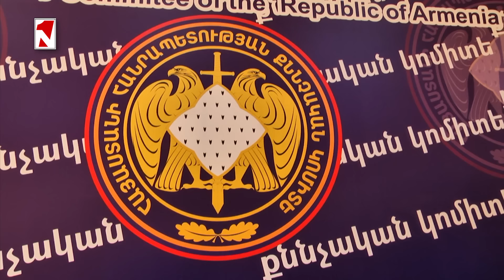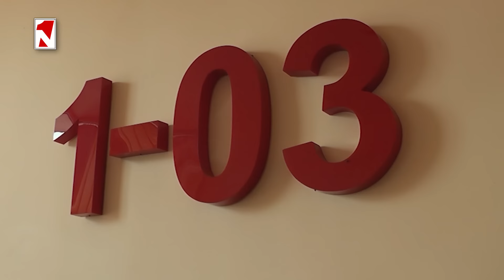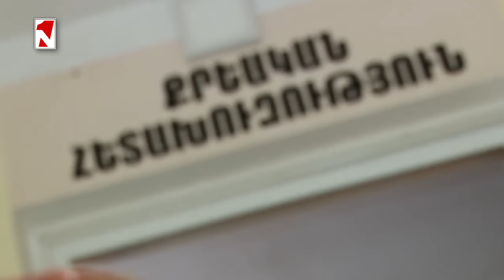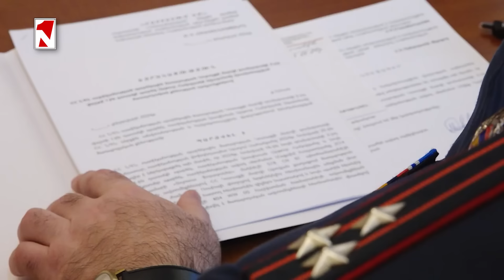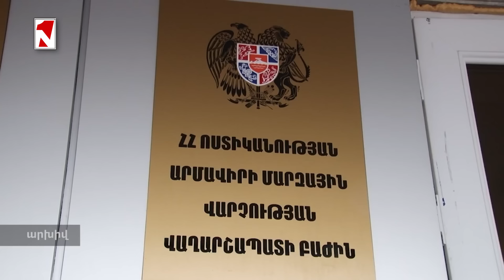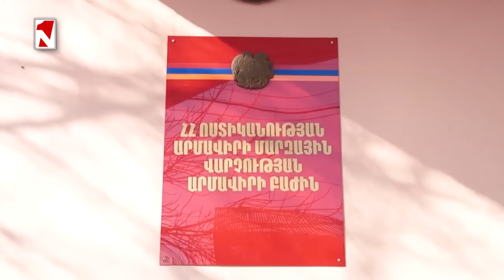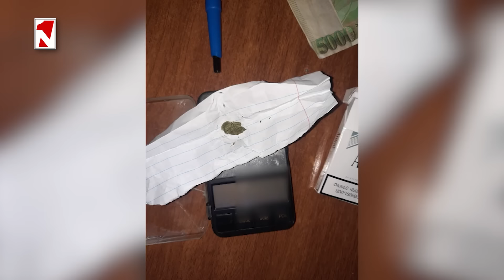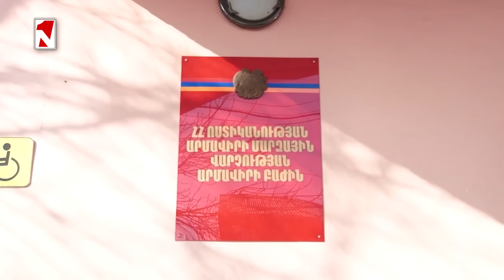Ավտոբուսի 4 ուղևոր տեղափոխվել է տարբեր հիվանդանոցներ, վարորդը ենթարկվել է սթափության փորձաքննության